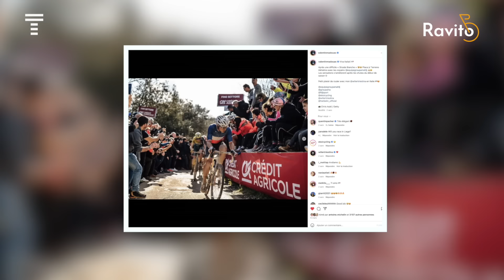🇫🇷🇧🇪 Valentin Madouas vise la gagne sur le Tour des Flandres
Valentin Madouas (Groupama-FDJ) est l’invité du 100e numéro de Ravito, l’émission vélo du Télégramme.
Avant de lancer sa campagne des classiques flandriennes, ce vendredi lors du Grand Prix E3, Valentin Madouas nous a partagé sa dernière sortie d’entraînement en milieu de semaine. Le champion de France s’est ensuite confié sur ses grands objectifs de la saison 2024. Et ils sont nombreux : le Brestois rêve de remporter le Tour des Flandres, une étape du Tour de France et veut briller sur les Jeux Olympiques.